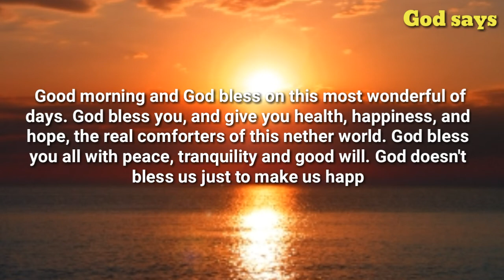God says to everyone watch this video 🤗 | God morning massage | God help || #7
god message for me today| gods message|
god help | god says

 🛑these message💌 will help you live a better life, to be a better person, and a better christian. our god message for you today.surely it will bring change into your life.